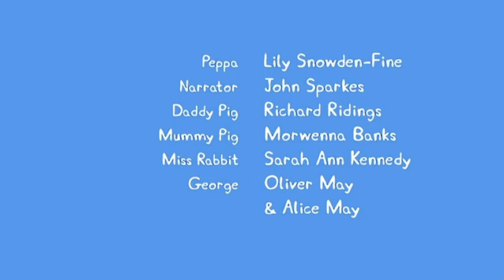Peppa Pig 1x32 Nos vamos a la compra